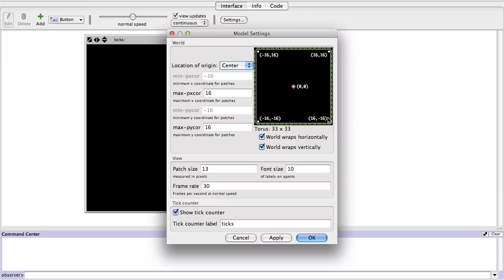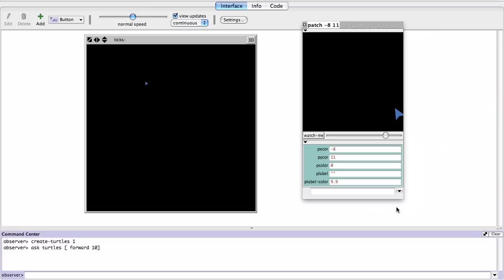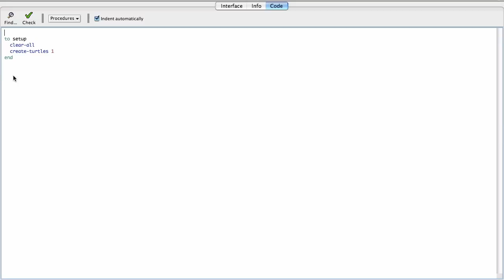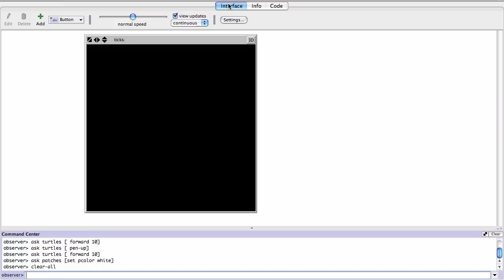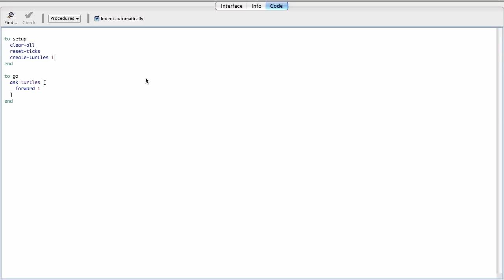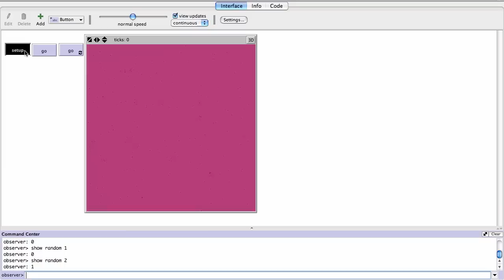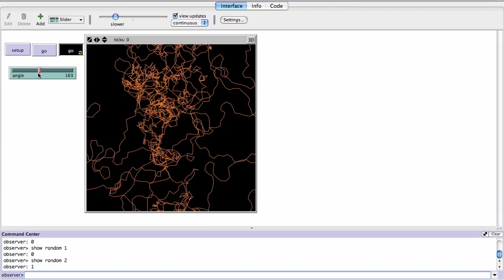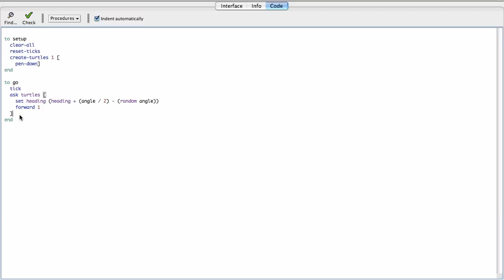Agent-Based modeling with NetLogo Introduction Tutorial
An introduction to the NetLogo programming language. We build a little 'random walk' agent-based model. This video is best seen at 720 resolution: click the gear icon, then 720, or click the full-screen button.